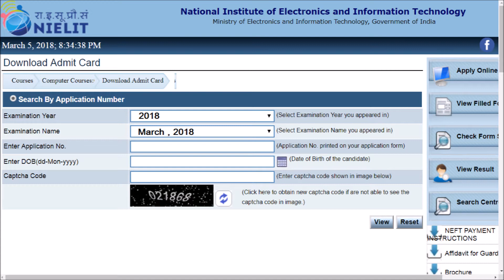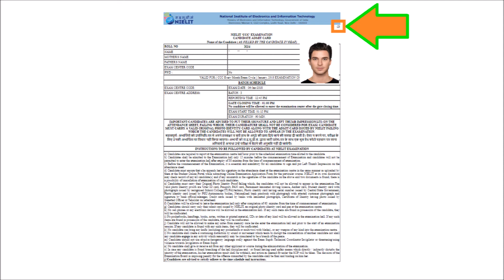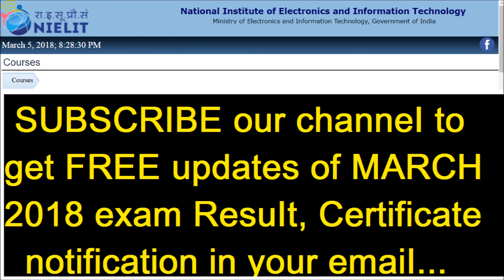March CCC exam ADMIT CARD - HOW TO DOWNLOAD ADMIT CARD of BCC,CCC,CCC+,ECC ~ MARCH 2018 EXAM CYCLE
THANKYOU~pros&cons
THANKYOU~pros&cons9M$-NIELITexamNotification